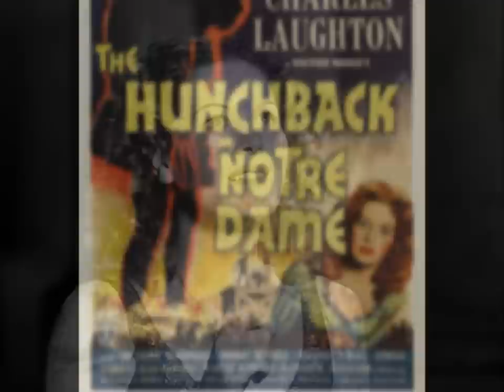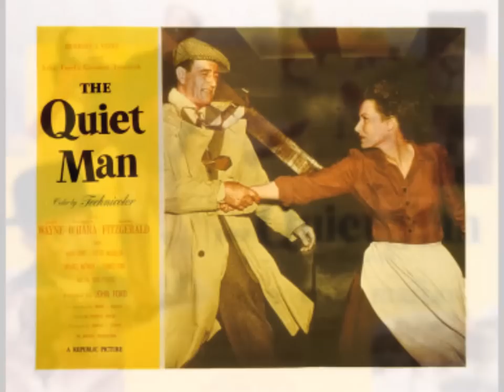MAUREEN O'HARA TRIBUTE - HD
A tribute to the incomparable, feisty, beautiful, and talented MAUREEN O'HARA, who (at 94 years old) will finally receive a much overdue Honorary Lifetime Achievement Oscar from the Academy of Motion Picture Arts & Sciences on November 8, 2014. This video is intended as a loving tribute to this wonderful Irish actress who has touched the lives of so many movie goers, with her spirit, talent, and quality contribution to the motion picture industry. No infringement of any copyright is intended. I hope you enjoy this video and that these photos bring back happy memories for you as a moviegoer or fan of Maureen O'Hara. Photos include candid and still photos from just a few of Miss O'Hara's more than 60 films. Films pictured include: JAMAICA INN (1939), THE HUNCHBACK OF NOTRE DAME (1939), HOW GREEN WAS MY VALLEY (1941), THE BLACK SWAN (1942), MIRACLE ON 34th STREET (1947), RIO GRANDE (1950), THE QUIET MAN (1952),, PARENT TRAP (1961), SPENCER'S MOUNTAIN (1963), McLINTOCK,(1963), THE RARE BREED (1965) and BIG JAKE (1971).  Music is from the Official Soundtrack from The Quiet Man.